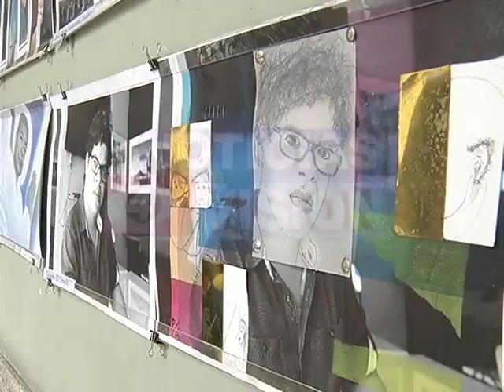Actividad cultural.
Todos los fines de semana el corazón de la capital se convierte en una ventana cultural. Henry Arana nos cuenta más...(10/02/2014).